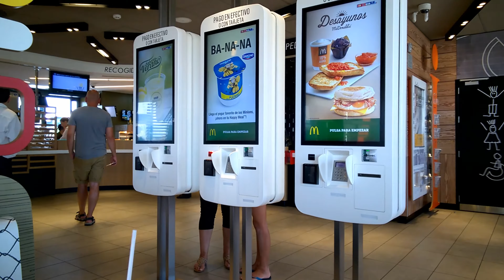FAMILY VLOGGING THE THREE FUNNY BROTHERS EPISODE